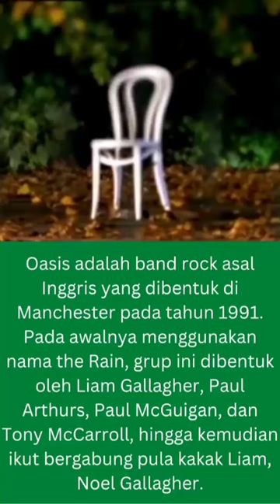Oasis Don't Look Back in Anger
Oasis adalah band rock asal Inggris yang dibentuk di Manchester pada tahun 1991. Pada awalnya menggunakan nama the Rain, grup ini dibentuk oleh Liam Gallagher, Paul Arthurs, Paul McGuigan, dan Tony McCarroll, hingga kemudian ikut bergabung pula kakak Liam, Noel Gallagher.